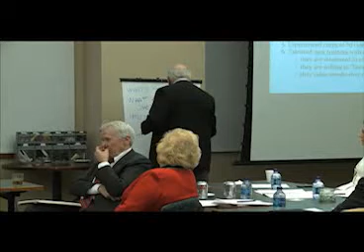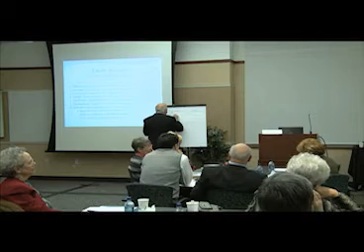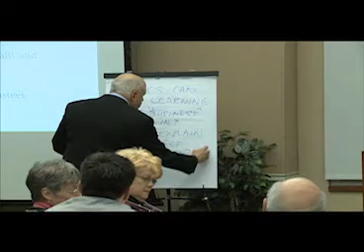December 2010 NJCCC Trustees Retreat - Gary Davis Part 2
Trustee Retreat
The Guardians: Trustees and the Future of New Jersey Community Colleges

During the December 6th Trustees Retreat, Community College Advocate Dr. Gary Davis discussed the problems community colleges must solve in order to serve those who seek the American dream. He addressed the role community college trustees play in the solution of these problems.